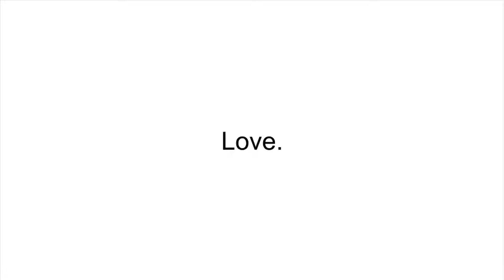A Special Special - Coming Soon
The Special Special, The Valentine’s Day Special. Join us from wherever you get your podcasts!